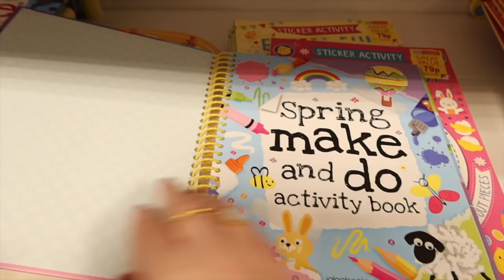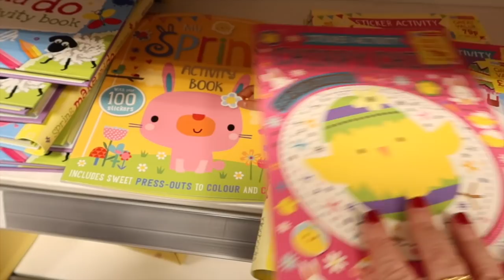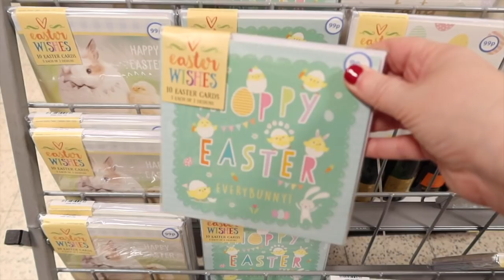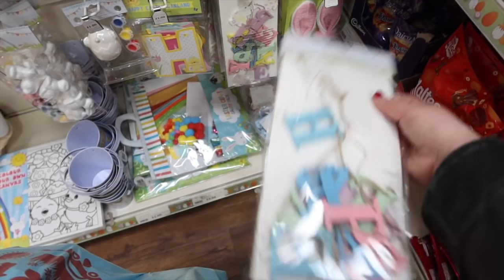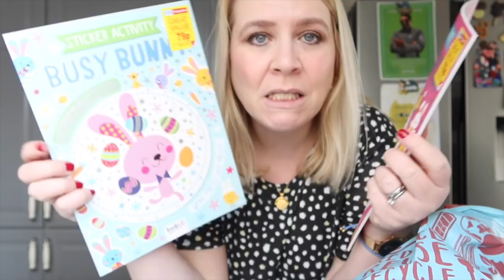HOMESENSE, HOME BARGAINS & THE RANGE SPRING & EASTER HOMEWARE HAUL!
🐰I visit Homesense, Home Bargains & The Range for Spring bits!

📚 Buy my lovely book of poetry 'Will I Ever Pee Alone Again?'

✨Love Disney? Then why not take a magical peak about my blog BibbidiBobbidiBrum

brummymummyof2
Optimus Talent LTD
Bentick House
3-8 Bolsover Street,
Fitzrovia, London,
W1W 6AB

Hello! I'm Em an award winning U.K based creator. I live in Birmingham with my two lovely children, my husband Stephen and our Westie. Each Wednesday at 7am I upload a weekly vlog of my life. Whilst Sunday videos range from chatty hauls, to organisation, to Disney.